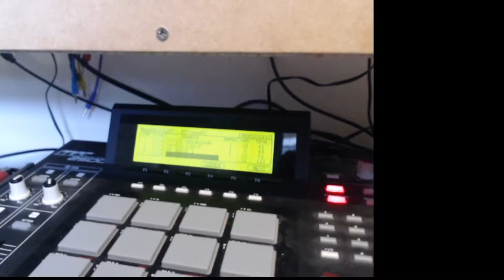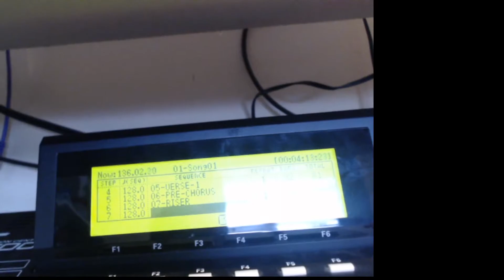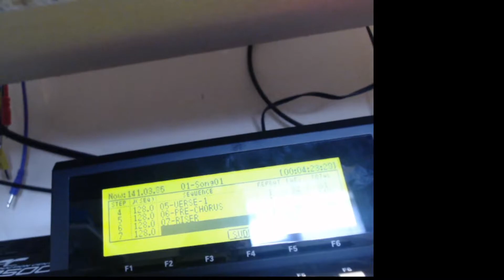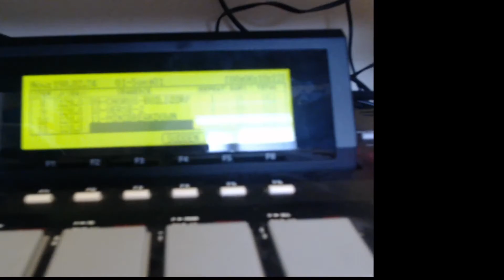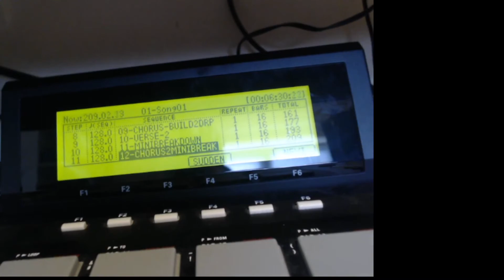minidexed on a pi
3 tone generators. everything but the drums are from the pi.
shoehorned it into an old project. levels are all over the place but just testing polyphony.
Kudos to the devs. really like this one.